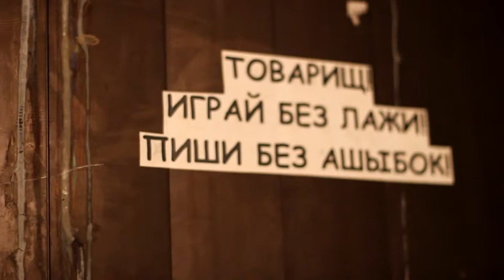Эффект попутчика. Хлеб музыканта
Антон Соловьев, группа «Па Кампасам» о секундах счастья и о том, как саксофонист всегда падает с полок.
- Хлеб музыканта -- легкий как вата, но добывать его тяжеловато, - это строчка из новой песни радостных алматинских рок-н-ролльщиков группы «Па Кампасам». Так Антон емко и образно спел обо всей казахстанской андерграундной тусовке.
«Па Кампасам» - это задорные песни под губную гармошку, гитары, саксофон, аккордеон, трамбон и трубу. Как музыканты сами говорят о себе, «ни разу не краснознаменный, орденов Гитарчука и Расколбасова ансамбль задорной песни и яростной пляски средне-азиатского рокенролльного округа в полном своем составе и вооружении группа «Па Кампасам».
Герой нового выпуска «Эффекта попутчика» - лидер «Кампасов» Антон Соловьев. Он рассказал Лене Старостиной о поисках стиля в музыке, о моментах счастья и о том, почему любит рэп.